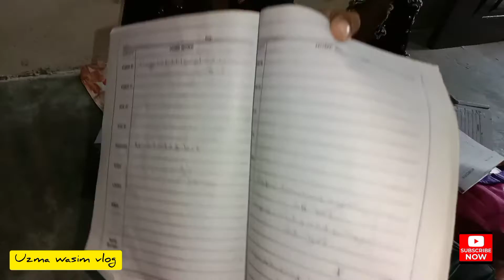My routine vlog || uzma wasim vlog